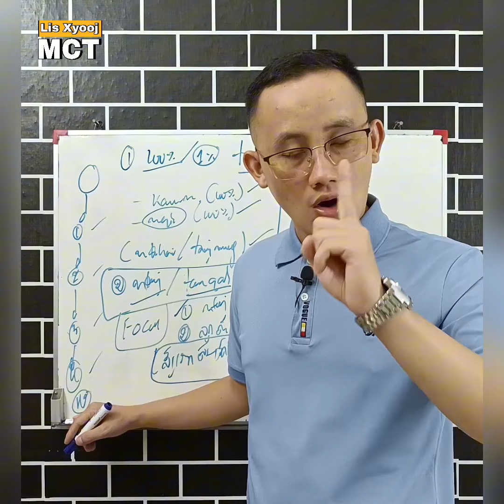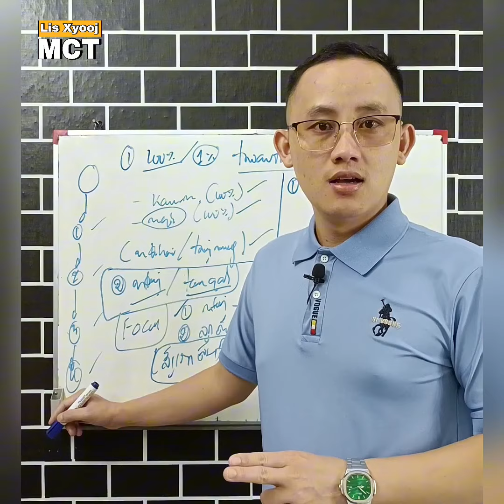Xav muaj nyiaj yuav tsum paub.